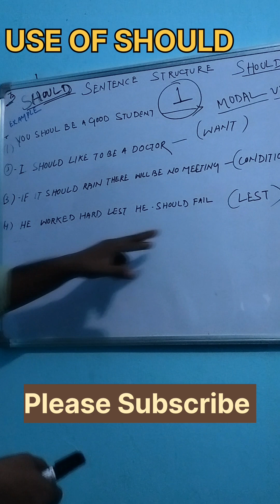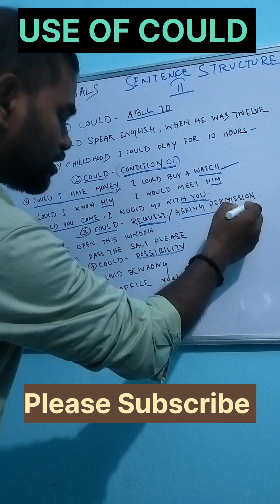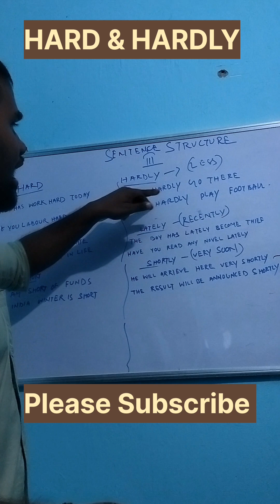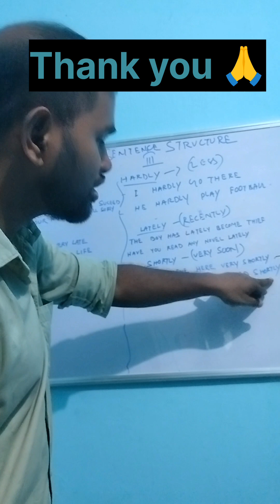USE OF MODALS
TENSE CLASS
Shining Snow
How do I prepare English grammar in ଓଡ଼ିଆ
Practice grammar
Tense exercise
How do I prepare English grammar
English grammar କେମିତି ଶିଖିବି
PRESENT CONTINUOUS
PAST CONTINUOUS
CLARITY IN TENSE
#5 Easy steps to speak English
Speak English in 30 days
ମାତ୍ର 30 ଦିନରେ English କୁହନ୍ତୁ
Very helpful to develop communication skills
Do you struggle to speak English
I am hesitant to speak English
Basic grammar
Dear students this is a best systematic spoken English learning platform
positive sentences
negetive sentences
Introvertive sentences making
English re କହିବା ୩୦ ଦିନରେ
ସହଜରେ English କହିବା
ପ୍ରଥମ ଦିନରୁ English kahiba ଆରମ୍ଭ କରିଦେବେ

My dear students My name is SUDHANSU SEKHAR DHAL a soft skills development trainer
I have more than 10 years of experience in corporate coaching
I have been working at ACCENTURE AS A SOFT SKILL TRAINER SINCE 2012
I am always applying some new techniques to teach students at best
I teach grammar
how to develop your personality
presentation skills
Roll play
Group discussion
PERSONAL INTERVIEW
Debet competition
Story telling
Silent story commentry
SPEAK ENGLISH FLUENTLY IN 30 Days English ସହଜରେ ଶିଖିବା Blossom spoken English Academy, Odiya people

SPOKEN ENGLISH
BASIC GRAMMAR
କେମିତି ENGLISH କହିବା
BASIC GRAMMAR
IMPROVE YOUR COMMUNICATION SKILL

ENGLISH କେମିତି କହିବା
SPOKEN ENGLISH KEMITI SIKHIBA
ଓଡ଼ିଆ ପିଲାଙ୍କ ENGLISH GRAMMAR
SPOKEN ENGLISH
BASIC GRAMMAR
କେମିତି ENGLISH କହିବା
BASIC GRAMMAR